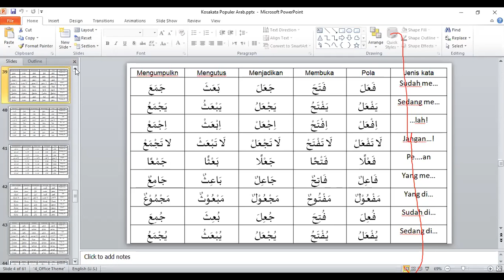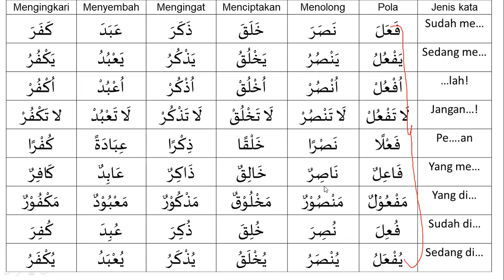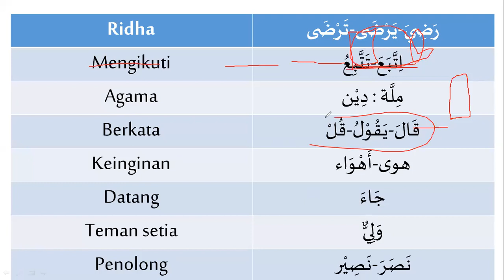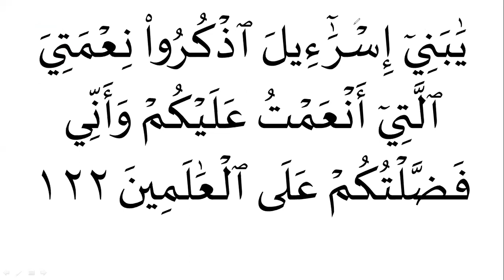Kelas Terjemah al-Quran | Angkatan 8 | Eps 18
Surat al-Baqarah 120-122